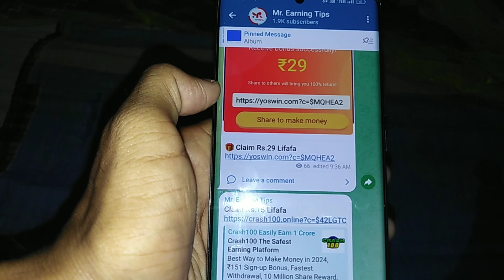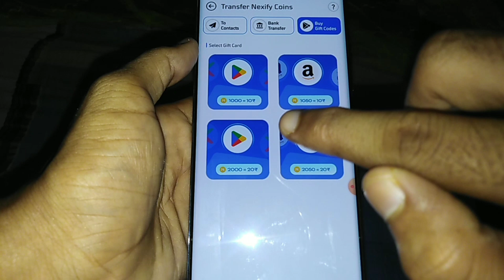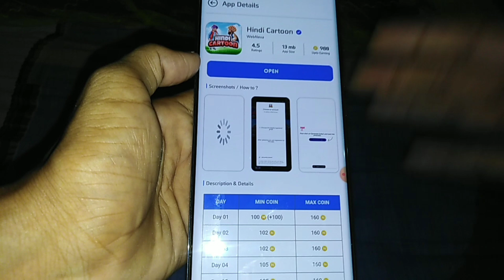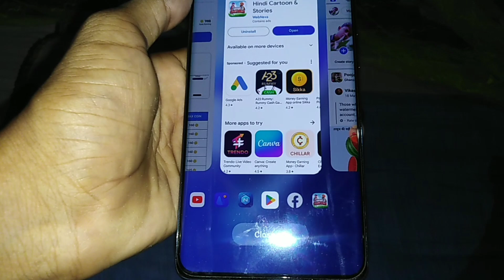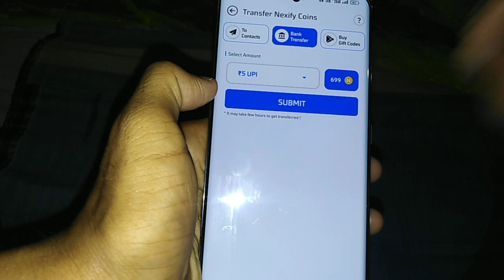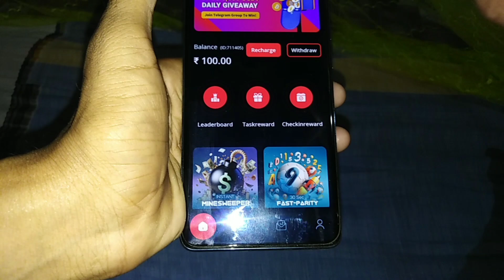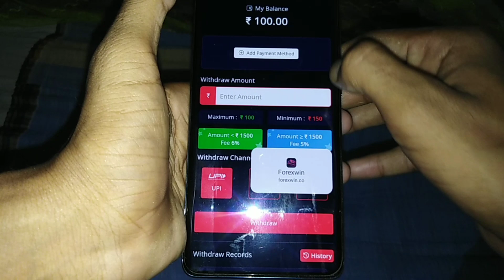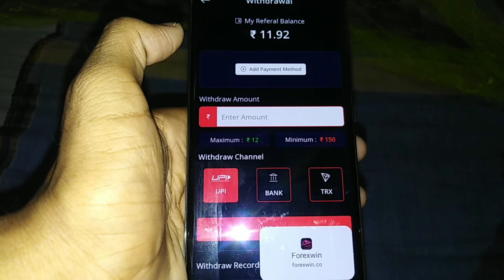🔥 Par Number ₹1000 Withdrawal Bug !! Nexify App Refer Bypass Trick !! Nexify App Unlimited Trick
**Pehle Video Pura Deekh Lena Fir Loot Lo**

paytm cash
earning apps
best paytm cash earning app
earning app

paytm games
2024 new earning app today
2024 new earning app today
best self earning apps 2021
2024 best self earning app

Bast Earning Apps Work From Home
Daliy ₹3000 Without Investmen Earn
Daliy ₹1000 Zero Investmen Earning
Bast Earning App 2024
2024 Bast New Earning App
Nexify App Unlimited USA Refer Trick
Nexify App Refer Bypass Trick
Instant Payment Proof
2024 New Earning Trick
Nexify App Unlimited USA Bypass Trick
Nexify App unlimited trick
Nexify App
How To Use New Earning App
Nexify New Earning Apps
Nexify App Refer And earn
New Earning app 2024
Nexify App Sa Paytm Cash Earn
Nexify App Live payment proof
Unlimited Trick Nexify App
Unlimited trick
Payment Proof
USA Number Refer Trick
Instant Paytm Cash
Loot Trick
OTP Bypass Trick
Hack Trick
H@ck Trick
Earning Apps

⭐ Related Channels Names & Their Hashtags :

D-tech Guptaji :
Techno teen :
Paytm crazy loot :
Tech Nobita :
TECHNICAL PAYTM CHURU :
N-Trick :
VIP TECH GAMER :
Google Tricks :
Tricky Hacker Pawan :
Super Knowledge:
Mr. Prince Dev :